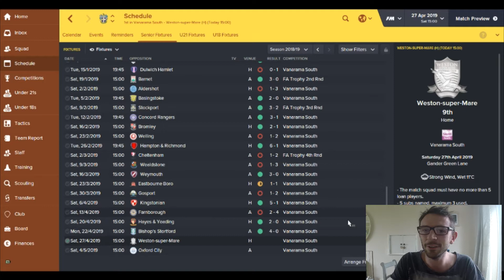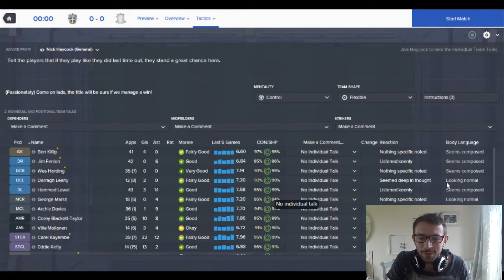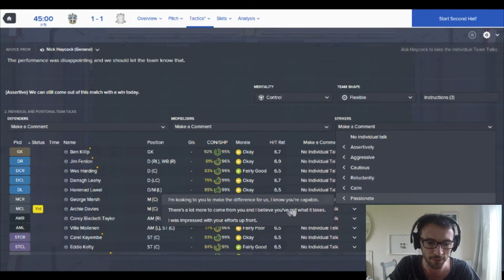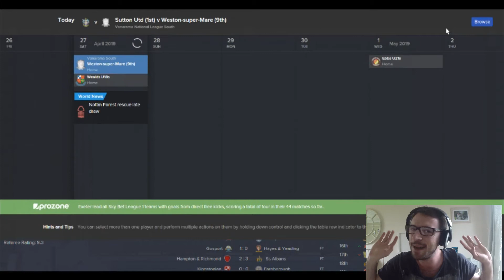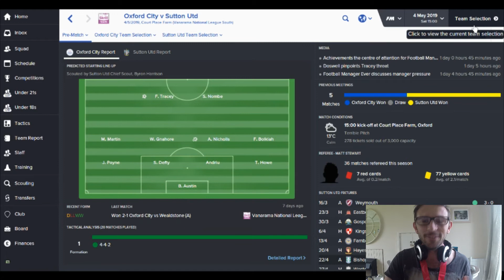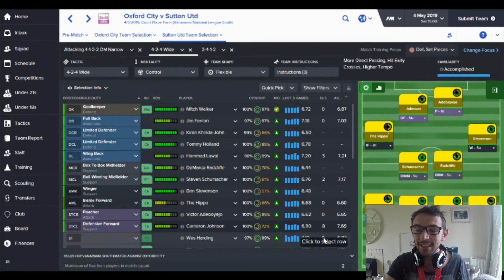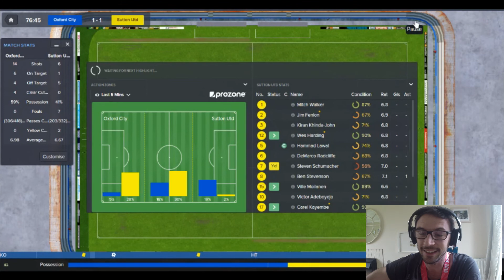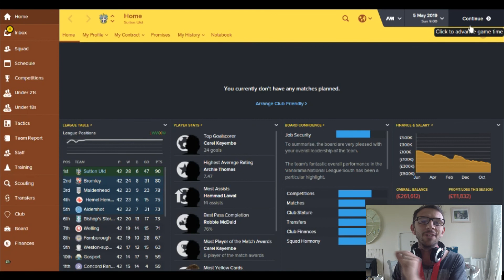The Sutton Scramble Part 42 | PROMOTED? | Football Manager 2016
Today's LIKE target can be 20! Check out the epic intro, that's worth a like eh?!

Welcome to the Sutton Scramble! This is my 3rd managing role in this FM16 save, after being sacked twice, Sutton United have taken me on.

Episode 42 - the last video of the season, we take on 2 teams in this double-live-com special.